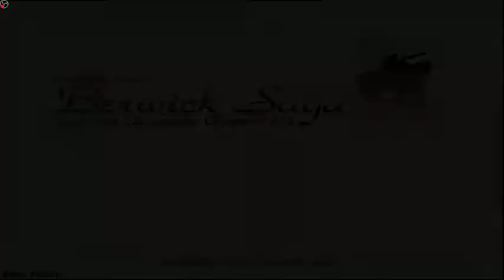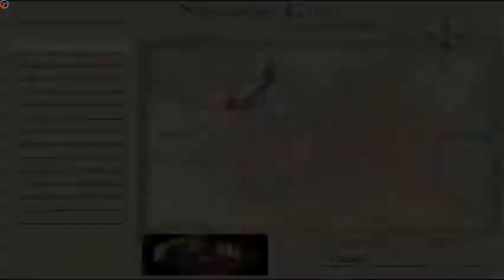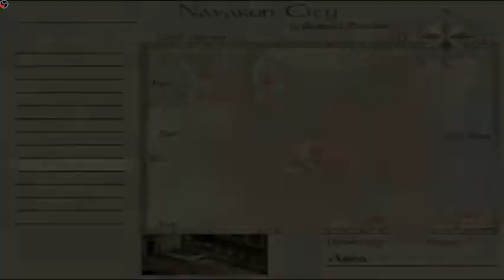Berwick Saga: Retreating from the Valley